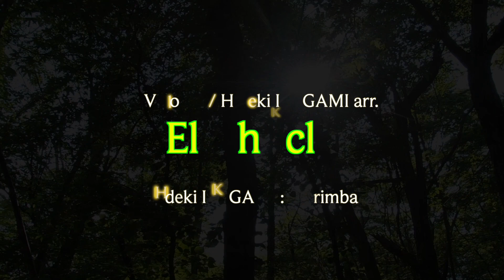‹El Choclo：A Villoldo : Hideki IKEGAMI arr. ›エル チョクロ マリンバソロにして弾いてみた！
エルチョクロ初めてアレンジして弾いてみました！タンゴの名曲、ハバネラ風のリズム、楽しい曲ですね。でも難しくて、ちょっとこわい顔して弾いてる(笑）